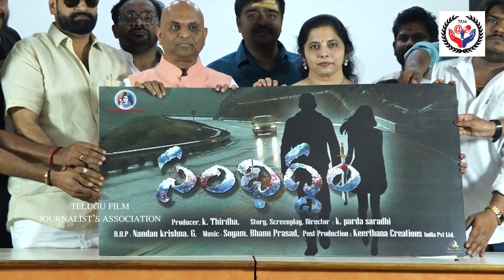Sandigdham Movie Opening | Sandigdham Movie Press Meet | "Sandigdham" Movie Pooja Ceremony | TFJA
*Follow Telugu Film Journalist Association Official Social Media Accounts*